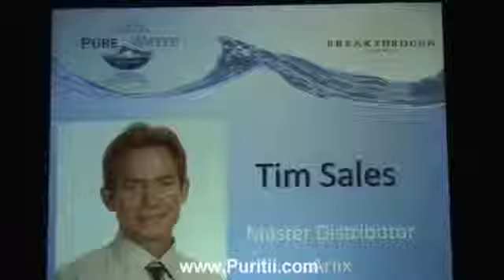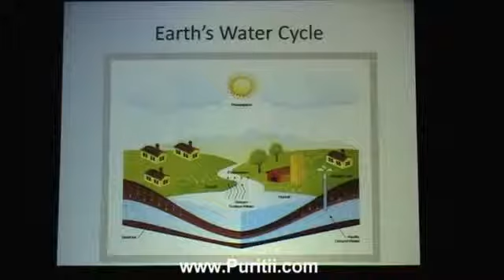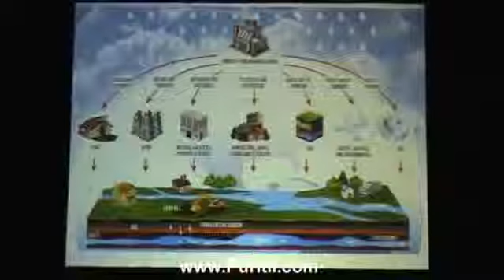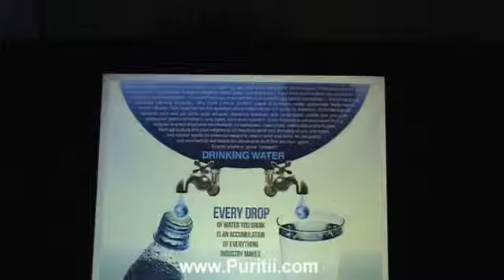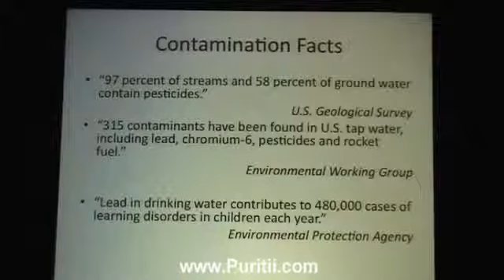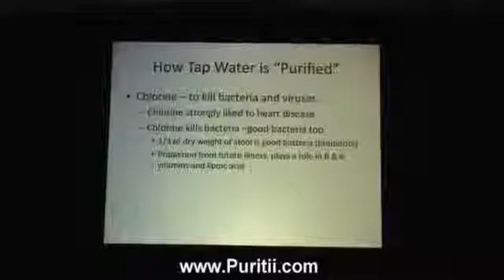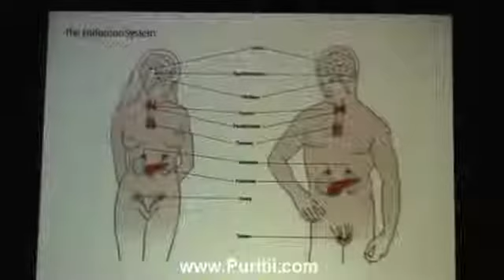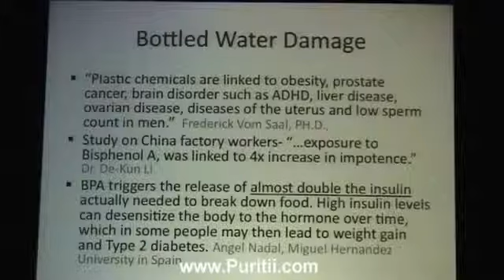Tim Sales Launches Movement to Address the Global Water Crisis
Learn how you can join Tim's movement to provide a revolutionary solution to the global water crisis!